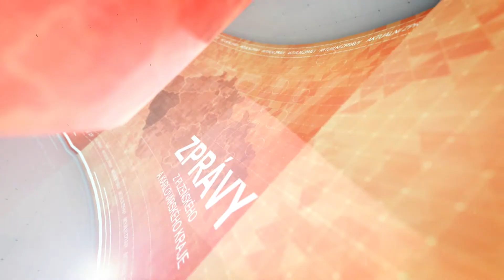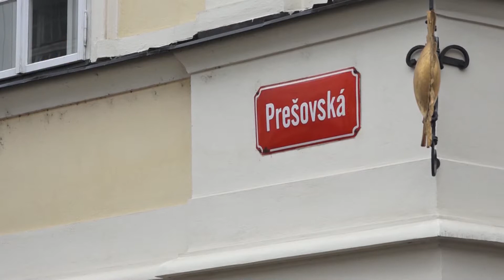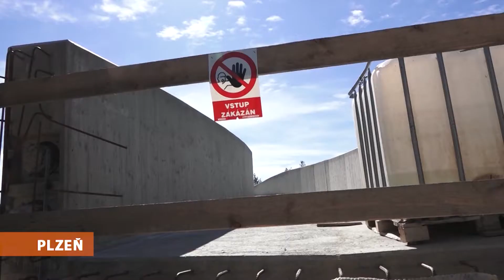Zprávy 29. 5. 2020